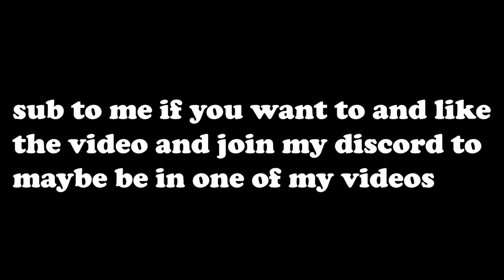I killed evident